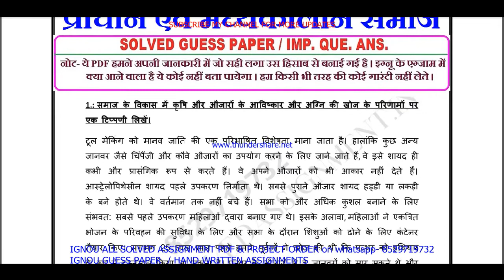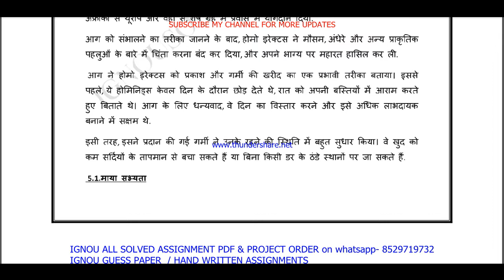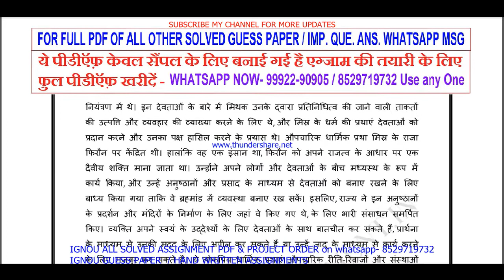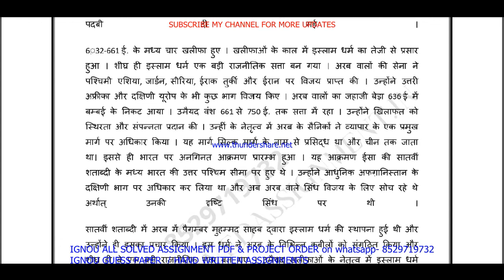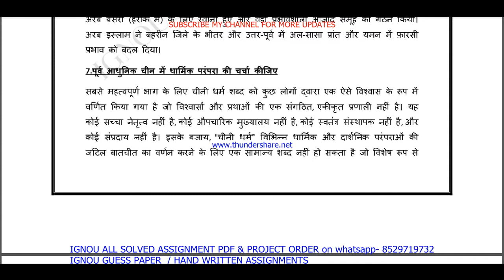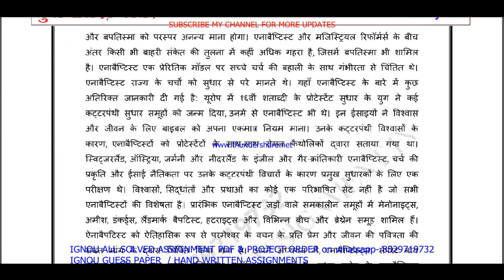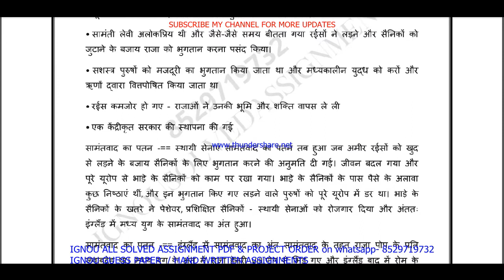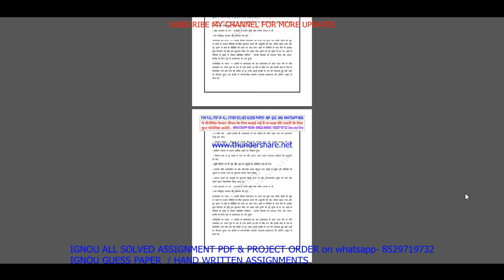mhi 01 important questions with ans / mhi 1 previous year question paper / study materials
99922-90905 IS MY WHATSAPP NUMBER PLEASE MASSAGE ON THIS NUMBER. All Imp .Question ans. / guess paper solved PDF on  Whatsapp massage to get pdf - 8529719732

BA / BAG-50rs

Thanks

ignou ma history previous year question paper in Hindi,
ignou ma history question paper in Hindi,
ignou ma history question paper pdf download,

ignou ma history 1st year question paper,

mhi 01 ignou important questions 2022,
mhi 01 classes in Hindi,
mhi 01 important questions and answers,
mhi 01 previous year question paper in Hindi,
mhi 01 question paper in Hindi,
mhi 01 question paper pdf download,
mhi 01 guess paper in Hindi,
mhi 01 exam notes in Hindi,
mhi 01 important question,
ignou mhi 01 important question,

mhi 1 important questions and answers,
mhi 1 previous year question paper in Hindi,
mhi 1 question paper in Hindi,
mhi 1 question paper pdf download,
mhi 1 guess paper in Hindi,
mhi 1 exam notes in Hindi,
mhi 1 important question,
ignou mhi 1 important question,

mhi 1 guides in Hindi,
mhi 1 ignou,

mhi 1 books in Hindi,

mhi 1 question paper 2021-22,
mhi 1 classes,
mhi 1 sample paper in Hindi,

mhi 1 suggestion questions,
mhi 1 full class in Hindi important questions,
mhi 1 in Hindi,

mhi 1 unit 1,
mhi 1 assignment,
mhi 1 assignment pdf,

mhi 1 chapter 1,
mhi 1 full class,
mhi 1 class unit in Hindi,
mhi 1 class unit in Hindi 2021,
mhi 1 full class in Hindi,
mhi 1 exam questions and answers,
mhi 1 exam solved question paper
mhi 1,
mhi 1 question paper,
mhi 1 class on important questions,
mhi 1 important questions with solution 2022,
mhi 1 full classes on important question,